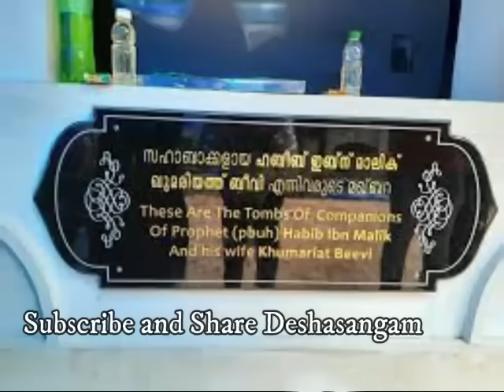ഇന്ത്യയിലെ ഏറ്റവും വലിയ മുസ്ലീംപള്ളി അയോദ്ധ്യയില്‍ വരുന്നു | India's Largest Mosque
Islam came to India in the 10th century when the Ghaznavids, a Turkic tribe, annexed the area now known as Punjab. By 1200, Muslim warlords had conquered much of northern India, and by 1206 had founded the Delhi Sultanate with its capital at Delhi. During the next 300 years, the Delhi Sultanate subdued Hindu kingdoms as far south as Tamil Nadu and Bengal.

In 1526, Babur, a descendent of the Mongol warrior Tamerlane, founded the Mughal Empire. Babur’s son, Humayun, conquered the Delhi Sultanate and his grandson, Akbar, extended Islamic rule over most of the Indian sub-continent. The Mughals pacified their non-Muslim subjects by extending religious tolerance and administrative opportunity. Mughal domains reached their furthest extent under Aurangzeb (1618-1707). With Aurangzeb’s death in 1707, the empire’s political unity crumbled, but the Mughal impact on India proved lasting. By 1858, when Great Britain formally ended the Mughal reign, some areas of India — such as Punjab and Bengal — had lived under Muslim rule for centuries, developing sizeable Muslim populations through conversion and intermarriage.

In November 2019, the Supreme Court awarded the disputed 2.77-acre land to the Ram Janmabhoomi Trust and directed the government to provide an alternate 5-acre land for the construction of a mosque. As part of this process, the design for Masjid Muhammad Bin Abdullah was unveiled at the event, and the first brick was presented to senior clerics from various sects of Islam. Prominent individuals such as Zufar Ahmed Faruqui, the chairman of UP Sunni Central Waqf Board and Indo-Islamic Cultural Foundation, Haji Arafat, former chairman of Maharashtra minority commission and BJP leader, architect Imran Shaikh, actors Raza Murad and Shahzad Khan, as well as heads and khadims of several dargahs in the country attended the ceremony at Rangsharda Hall in Bandra.
This event marked the culmination of months of discussions among top religious leaders regarding the name of the mosque. The five gates of the mosque will be named after Prophet Muhammad and the four Caliphs who succeeded him, namely Hazrat Abu Bakar, Hazrat Umar, Hazrat Usman, and Hazrat Ali. In addition to the mosque, plans are underway to purchase an additional six-acre plot of land to build a cancer hospital (managed by Wockhardt), a maternity hospital, colleges of engineering, medicine, and law, a library, museum, conference hall, and an information center within the mosque complex. These facilities will serve the underprivileged from all communities.